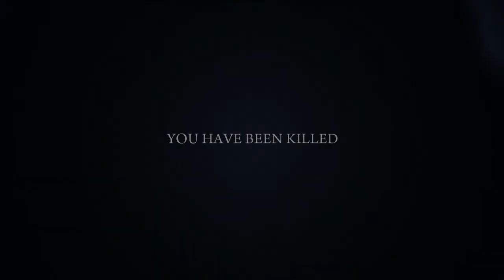Mafia 2 part 44